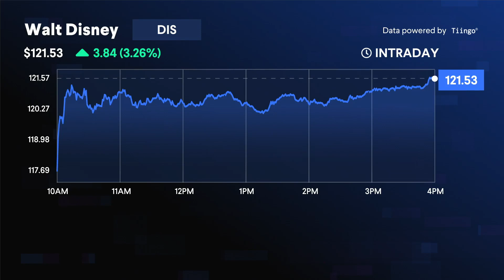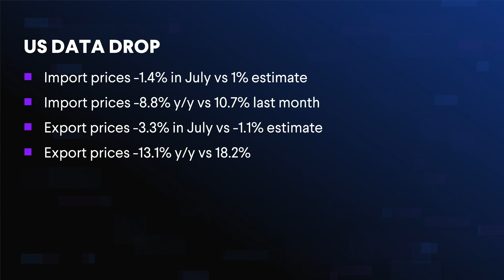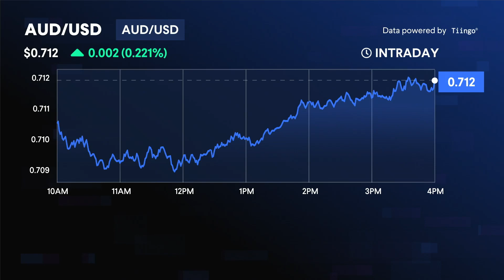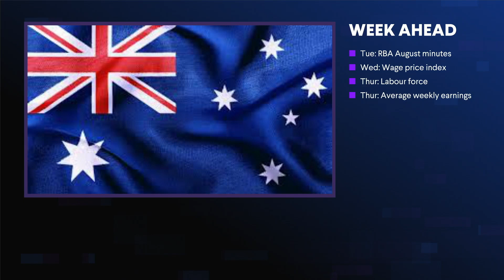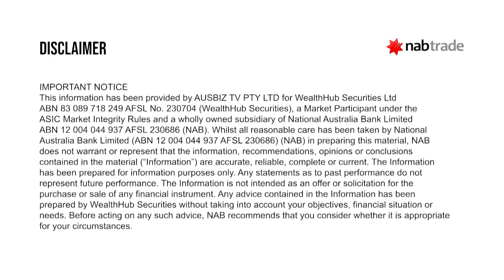Day Ahead - 15 August 2022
US stocks rallied on Friday, with all three indices closing higher, as investors took comfort in slowing inflation data. Both the Nasdaq and the S&P 500 posted the longest weekly winning streak since November last year. Locally, markets are expected to open higher, as a string of big companies release full-year earnings.